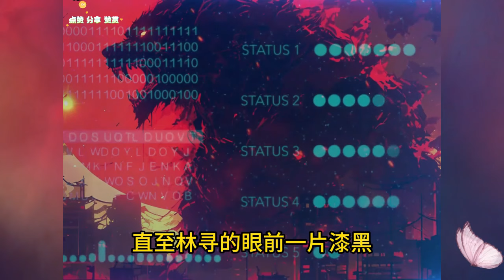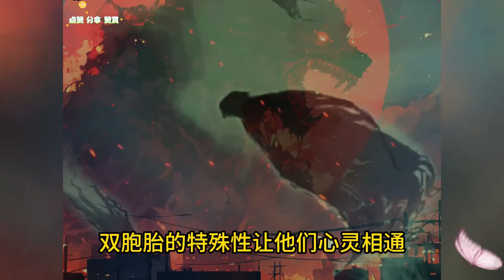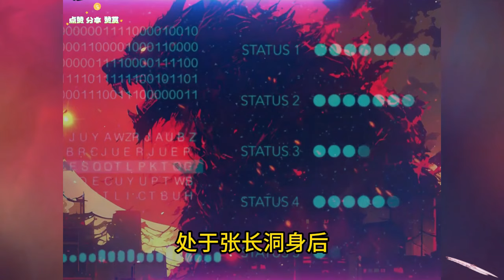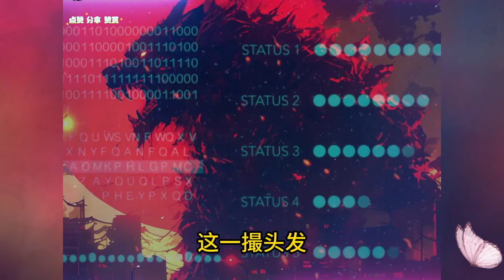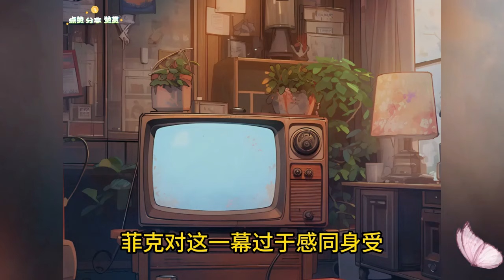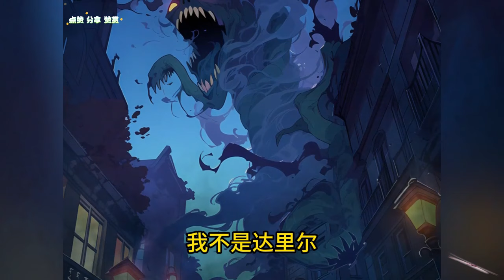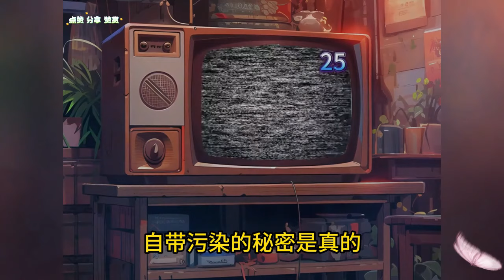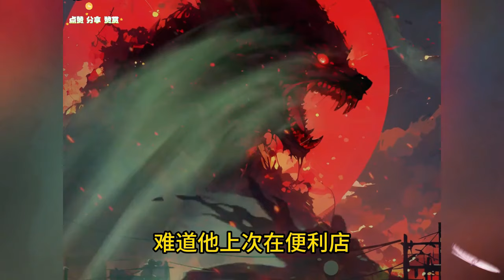【6小时爽看】EP1-85《规则怪谈：八岁小天师的我被选中》 八岁的林玄被选中参加规则怪谈，ai漫画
😘每天都更新好看的AI漫，欢迎来看啊！
热血神漫！狗血剧情！逆袭打脸！
这么多种类的漫画，狠狠地期待了！👀
喜欢别忘记点点订阅哈！